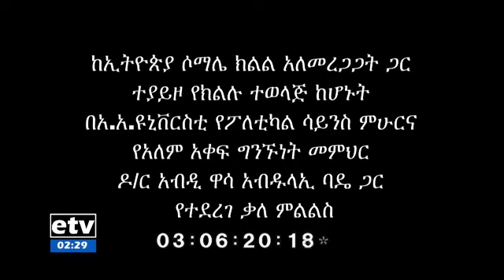አብዲ ኢሌ ሲያሻው ይገድላል, ያስራል, ይደፍራል, -----ዶር አብዲ ዋሳ